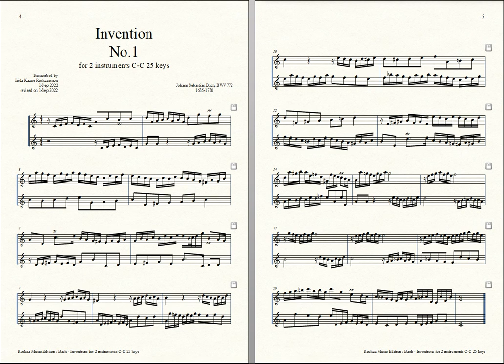Bach = Rockzaemon, “Invention” for 2 Toy-Pianos No.1